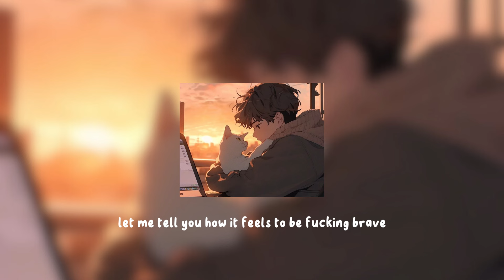Best Friend ~ ( slowed + reverb + lyric ) || Eirene Slowed